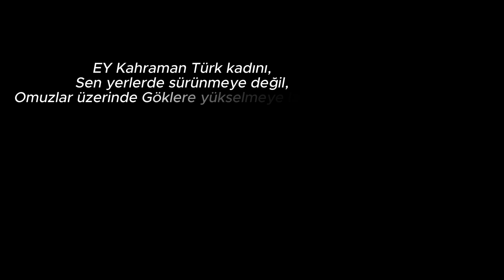5 SORUYLA KORE-KÖPEK ETİ RESTORANLARI-T*hdit İçerikli Mesajlar🤦🏻‍♀️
🔊Herkese Merhaba;
Ben Gizem Hwang. Güney Kore'de yaşıyorum ve kanalımda günlük hayatımdan, Güney Kore hakkında bilgilerden bahsedip aynı zamanda sizlerle sohbet ediyorum. İleride yepyeni bir konsept ve kanalda görüşmek üzere. İyi Seyirler

BBC MAKALELERİİ

🎥 Göz Atmak İsteyeceğiniz Diğer Videolarım